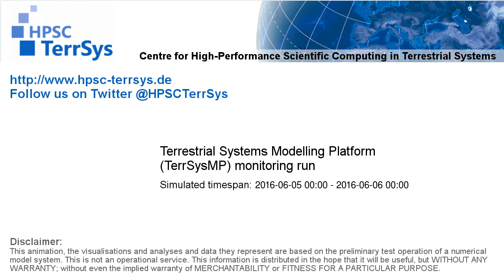TerrSysMP monitoring run 2016-06-05 - 2m air temperature - NRW (24h)